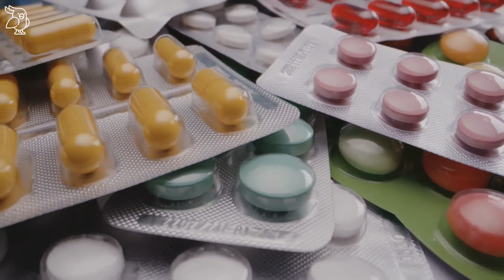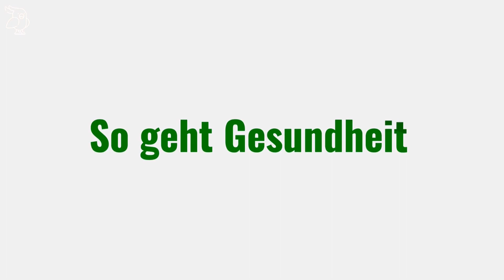🚀OMEGA 3 ADHS :ADHS bei Kindern natürlich behandeln - gesunde Ernährung I ADHS Therapie & Behandlung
Omega 3 und ADHS Krankheit - ADHS ist bei Kindern leider keine Seltenheit. Sowohl viele Mädchen als auch Jungs leiden an ADHS im Schulalter oder auch schon als Kleinkinder. Hat ADHS etwas mit Ernährung zu tun? Spielt eine gefüllter Omega-3-Speicher dabei eine Rolle? Ich gebe dir Antworten und diese Fragen und erkläre die ADHS Symptome, Ursachen und mögliche Behandlungsansätze. AHDS bei Kindern natürlich heilen - gewusst wie. Viel Gesundheit, deine Caro von vitalschnabel